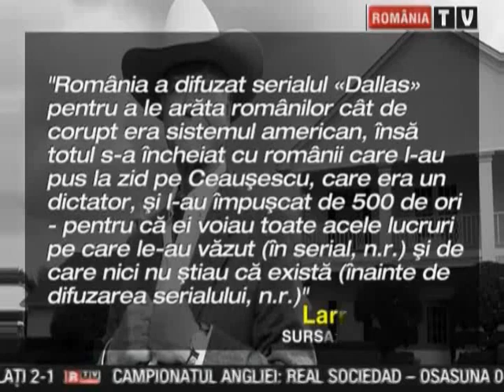Emisiunea "News Desk" la RTV invitat Mihai BARBU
sambata 24 noiembrie
INVITAT: mihai barbu